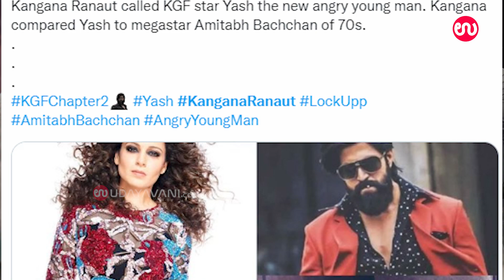5 ದಿನದಲ್ಲಿ ಗಳಿಸಿದ್ದು ಎಷ್ಟು ಕೋಟಿ ಗೊತ್ತಾ ? | Do you know how many crores is earned in 5 days?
KGF 2 ದಾಖಲೆ ಮೇಲೆ ದಾಖಲೆ ಬರೆಯುತ್ತಿದೆ. ಕನ್ನಡದ ಪ್ರತಿಭೆಗಳು ಸೇರಿ ನಿರ್ಮಿಸಿದ ಈ ಸಿನಿಮಾದ  ಕುರಿತು ಈಗ ವಿಶ್ವದಾದ್ಯಂತ ಸಾಕಷ್ಟು ಪಾಸಿಟಿವ್ ಚರ್ಚೆಯಾಗುತ್ತಿದೆ. ಈ ಚಿತ್ರದ ಕುರಿತ ಯಶಸ್ಸು ಮತ್ತದರ ಗಳಿಸುವಿಕೆ ಎಷ್ಟು ಅನ್ನೋದನ್ನು ನೋಡಿ

For more..